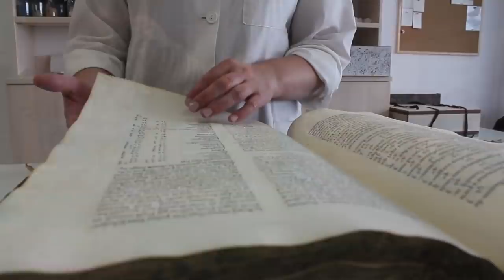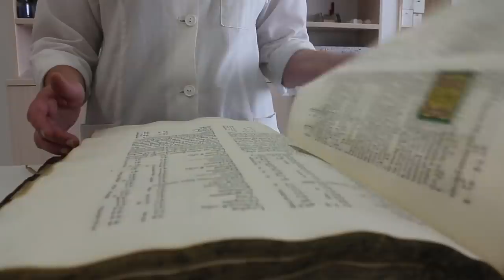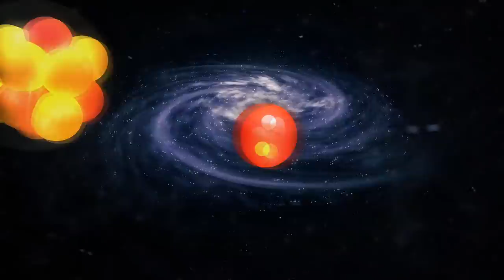Cum Aratau Primele Stele